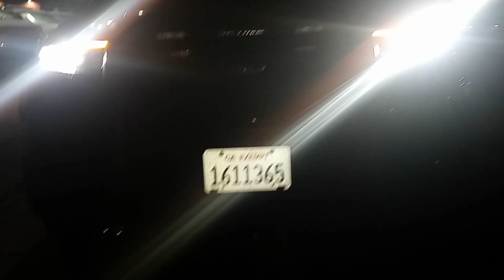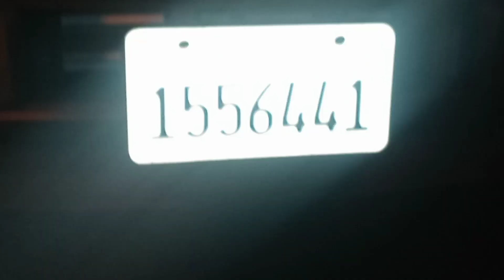OC sheriff causes accident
Subscribe/Like- Adjust the video quality on your settings☝Sgt Pahlavan fails to provide service and fails to wear seatbelt in unit # 9804, also deputy in unit # 9671 fails to identify on May 8th 2023 early morning